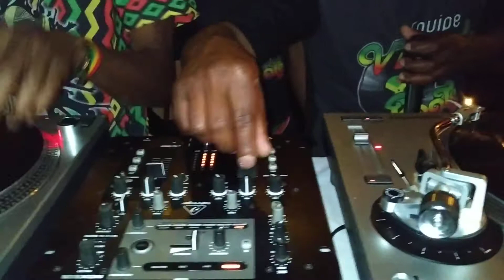"VITROLA ROOTS 2"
MAIS UMA PEDRA COM A EQUIPE VITROLA ROOTS, NA FESTA DE ANIVERSÁRIO DE CARLINHOS JAH NA UNIÃO DO REGGAE ( 07/09/2019 )